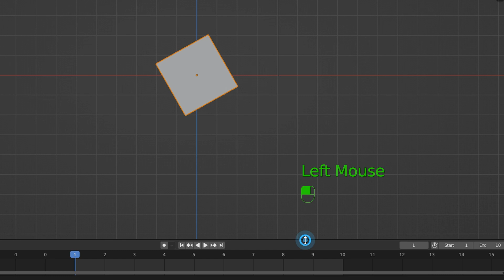Find missing keyframes (Blender)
Find missing keyframes in Blender when you've tried all of the other suggested options.